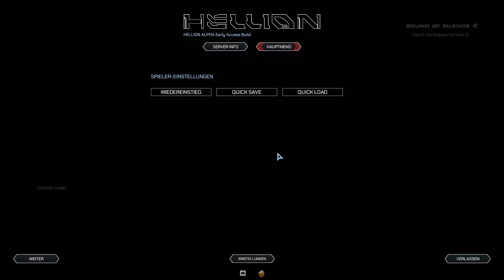Hellion S3E20 Sound of Silence [Singleplayer] Deep Exploration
Wir starten die nächste Questreihe und nähern uns einer Aufklärung was es mit den Anschlägen und den SOE auf sich hat :)